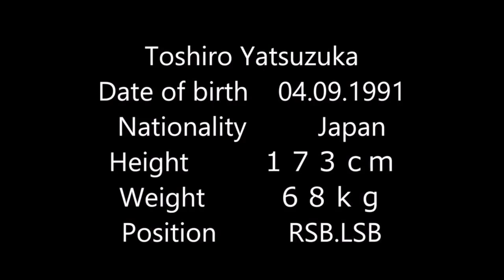Toshiro Yatsuzuka 八塚 利朗